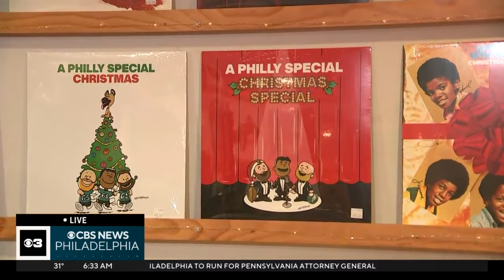Small Business Saturday in Chestnut Hill, Philadelphia: Hideaway Music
Brian Reisman of Hideaway Music on Germantown Avenue chats about vinyl gift ideas for this holiday season.